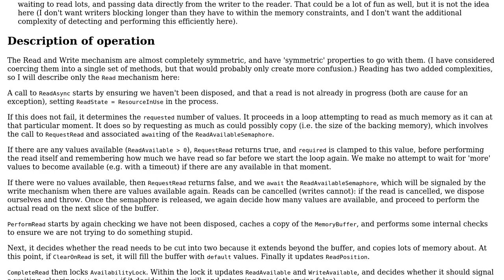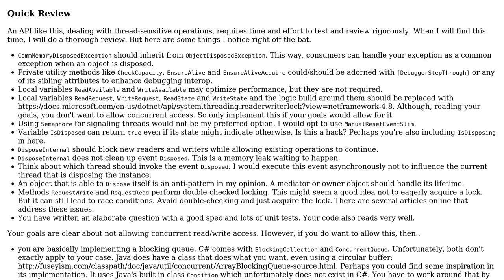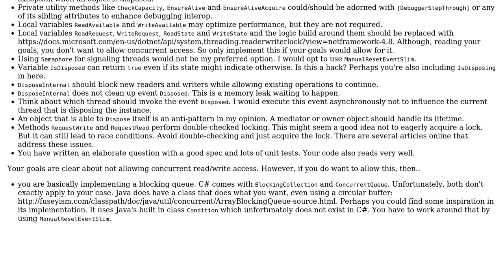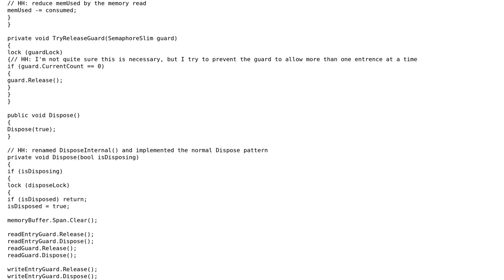Code Review: Asynchronous Circular Buffer in C# (2 Solutions!!)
Code Review: Asynchronous Circular Buffer in C#

With thanks & praise to God, and with thanks to the many people who have made this project possible! You are responsible for your own actions.